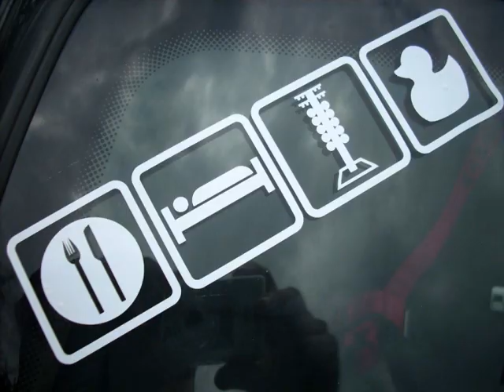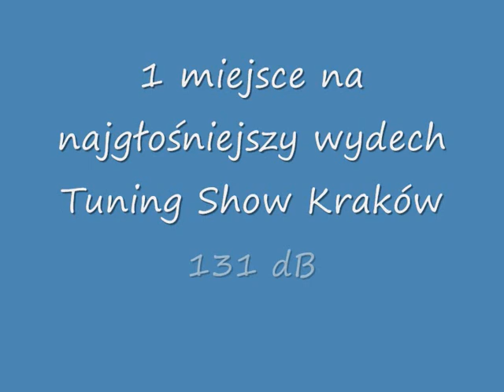Clio 1.4 RT Tuning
Od września 2006 do dziś...